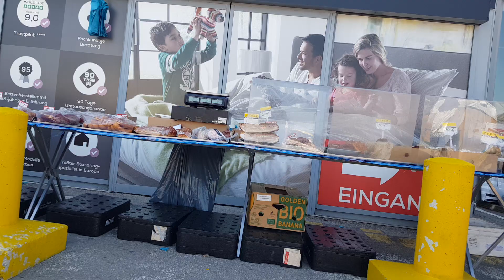Flohmarkt | Flea Market | Ep - 225